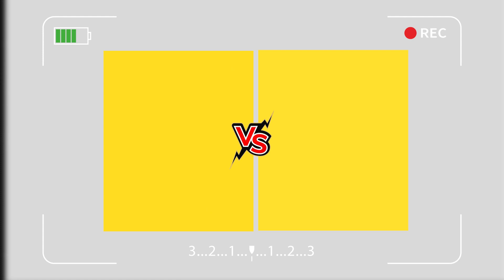ବିକାଶ ବିରୋଧରେ ମିଛ ସତର ଖେଳ । ତପସ୍ବୀଙ୍କ ତପସ୍ୟା ଭାଙ୍ଗିବାକୁ ଷଡ଼ଯନ୍ତ୍ର !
🔥ପଚାରୁଛି ଓଡ଼ିଶା 🔥

The Politics Odia offers the best of  immersive and viral videos.The Politics Odia videos are smart, fun and slick, and offer an interesting look on matters such as Politics, Entertainment, Sport, Food, Technology, Love and Sex, Business, Quirky videos, Women’s issues,  Health, everything else that matters. These stories are produced using the latest innovative story-telling formats like Virtual Reality, Social Media, Time Lapse, Animation and Infographics, and more, in both short and long form, including Documentaries. The Politics smoothly blends video and graphics to allow for viewing without audio, on autoplay.